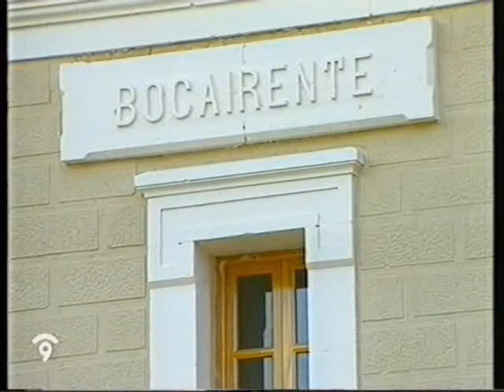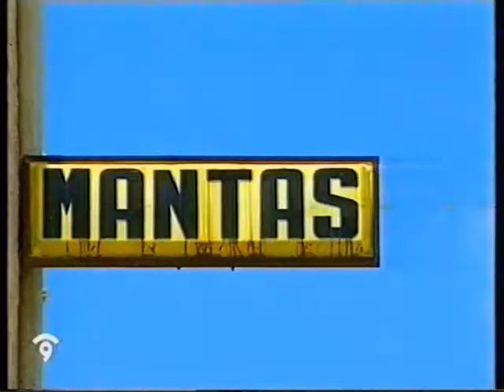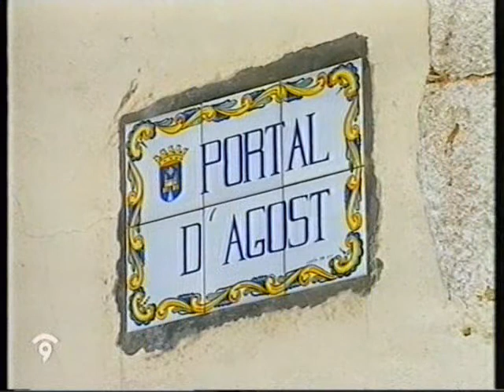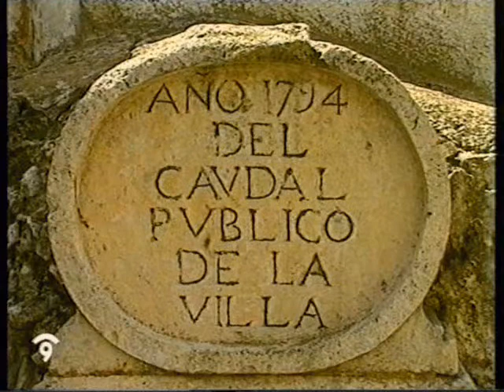Bocairent, Canal 9 Anys 90 (part 1 de 2)